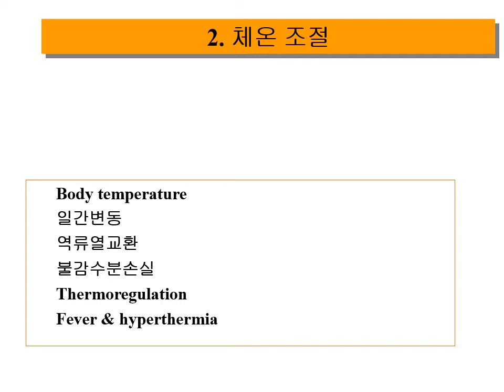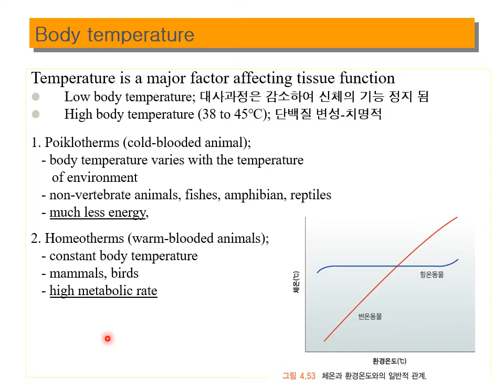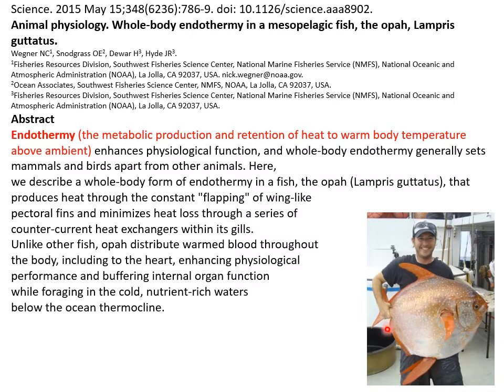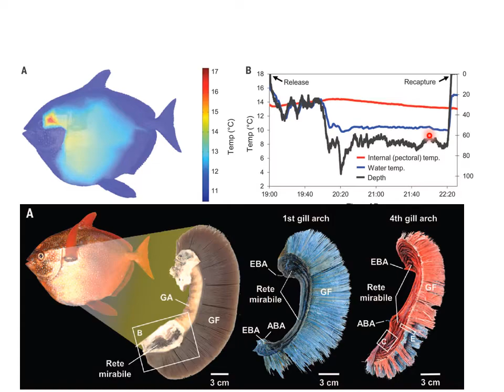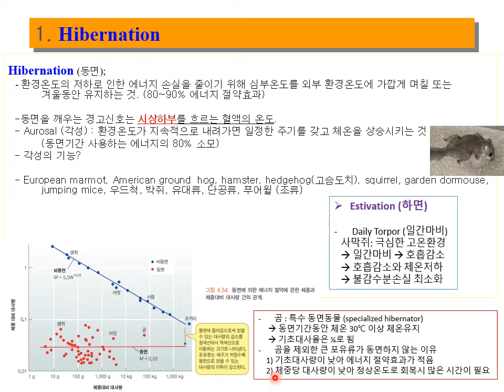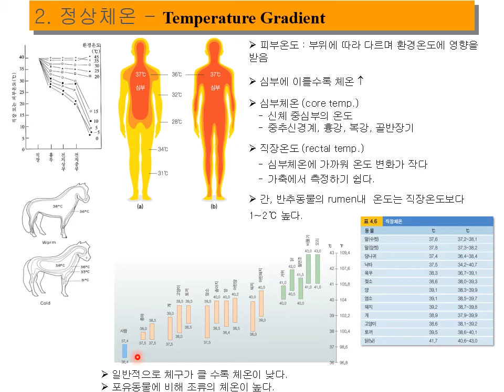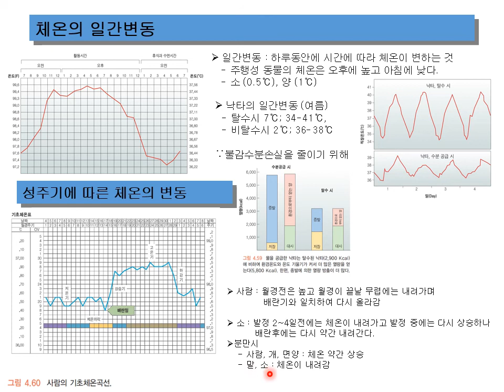대사 2021 3